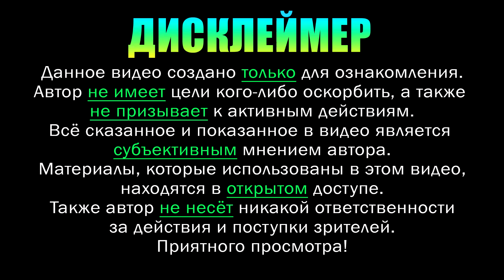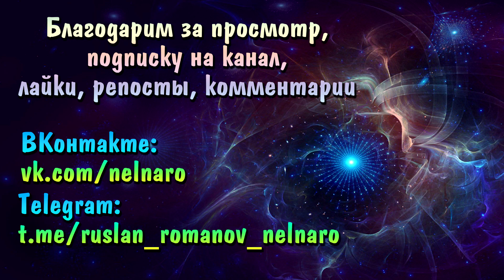Инопланетяне в России. Контакты с НЛО/Пришельцами во времена СССР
Руслан Романов (Нелнаро) – контактёр с Внеземными Цивилизациями с 1991 года, ченнелер, многомерный психолог.
Автор методики «Каскадное сухое голодание Нелнаро», практик, открывающих людям сверхчувствительные способности (ясновидение, яснознание, многомерное видение)

Дисклеймер:
Видео на моём канале отражают мою личную точку зрения на вещи/процессы/явления, о которых заявлено в названии каждого видео, и не претендуют на "научную обоснованность". Автор не несёт ответственность за личное понимание и действия третьих лиц. Данный контент не преследует никаких агитационных, призывающих к каким-либо действиям, целей. У автора нет желания кого-либо вербовать или оскорблять чувства верующих. Все видео носят только ознакомительный характер и являются личным мнением автора. Материалы, использованные в видео, находятся в открытом доступе.

3. Отзывы о моих консультациях
4. Отзывы о моих семинарах

Если мои видео были вам полезны, вы можете поддержать проект, перечислив деньги:
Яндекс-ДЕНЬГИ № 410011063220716